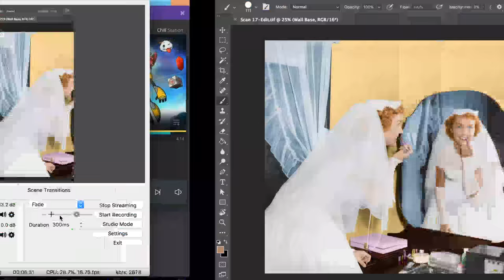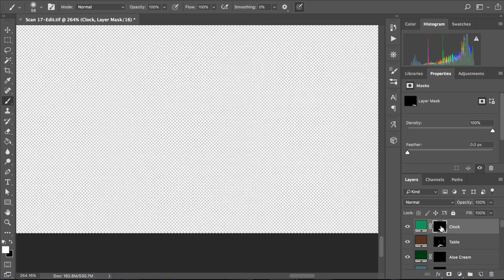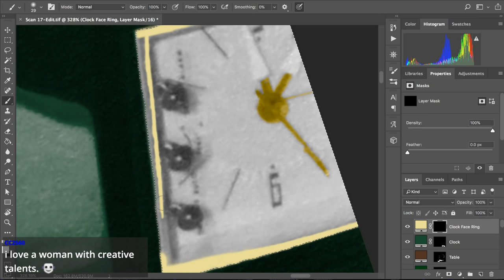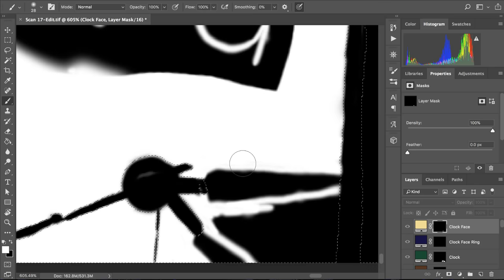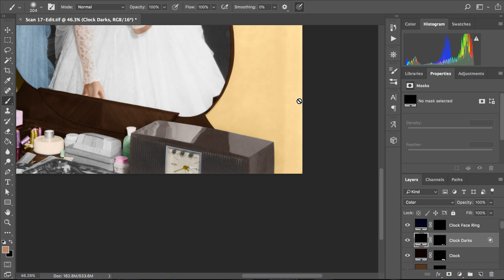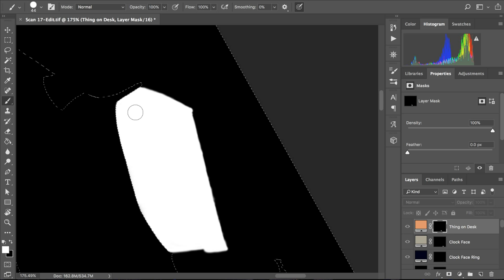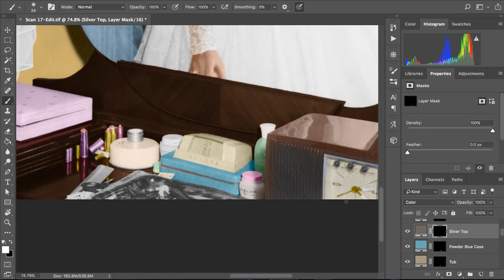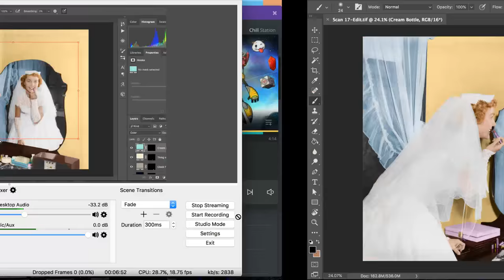🔴 Recoloring the Photo of the Bride | TLR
After finding old family photos I decided to recolor this one in Photoshop, showing you how to colorize an old photo using my process.

This is a Twitch Livestream Replay (TLR) taken directly from my stream. I normally stream my photography, photo restoration, photo compositing or other things I'm working on in Photoshop on Tuesdays from 4 PM - 6 PM EST